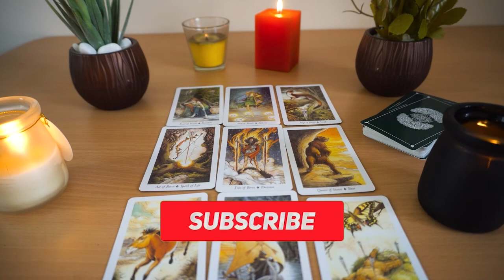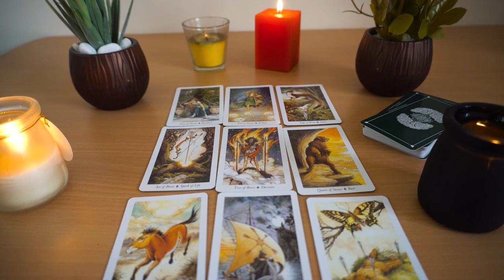Cancer ❤️"You Have No Idea Cancer What Is Coming When You Find Out You Will Be Shocked November 2022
Cancer 2022
Cancer today
Cancer November